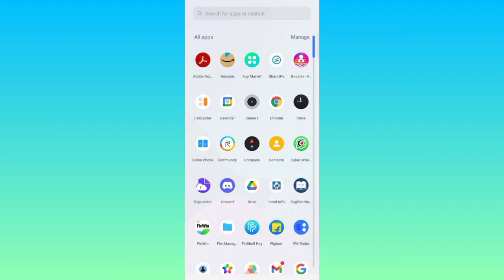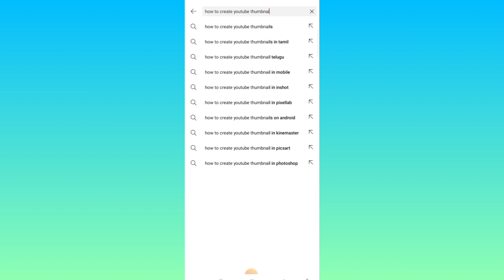how to viral Youtube video in 2022 || how to viral video on YouTube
How to viral youtube video in 2022
How viral youtube video